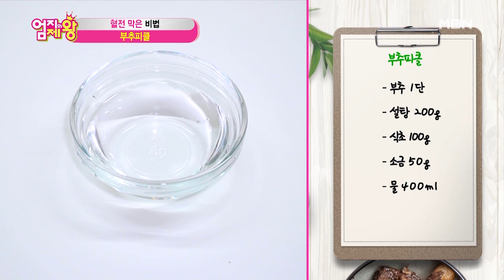[이기는 밥상] 따라하기 참 쉽죠잉? 쉽고 간단하게 만드는 ‹부추피클› 만들기